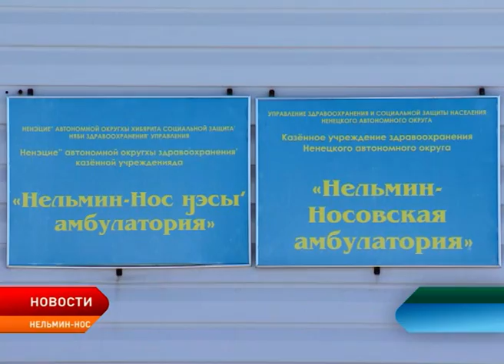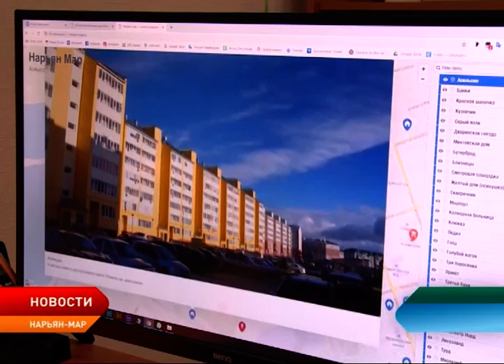Новости Ненецкого округа от 11.04.2019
Ненецкий округ готовится к предстоящему паводку. Особое внимание уделяется возможному сценарию развития весеннего половодья.

Депутаты городского Совета взяли на контроль качество уборки дорог Нарьян-Мара.

В Отделении соцзащиты населения открылся дополнительный приём документов на предоставление путёвок «Мать и дитя».

В Ненецком округе успешно протестировали мобильный комплекс ультразвуковой диагностики.